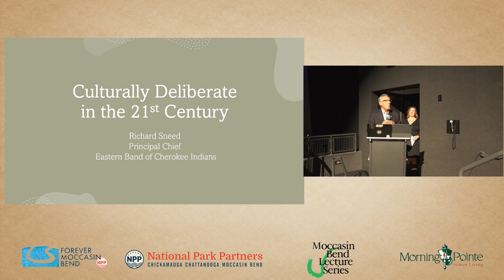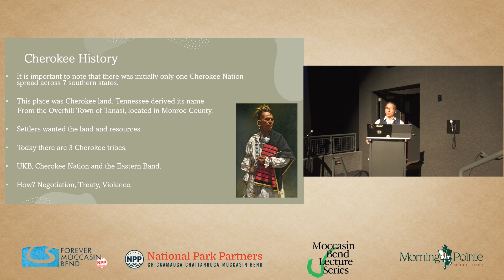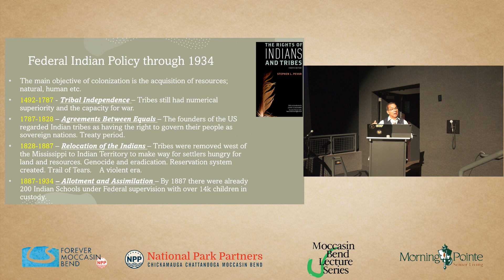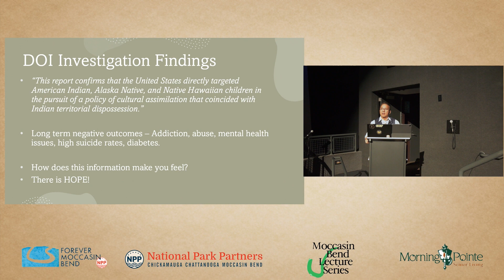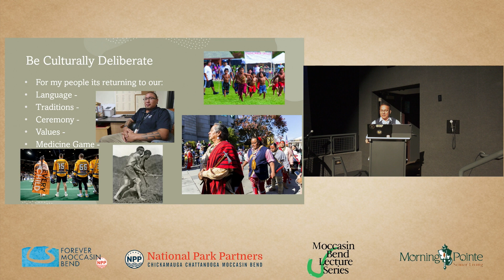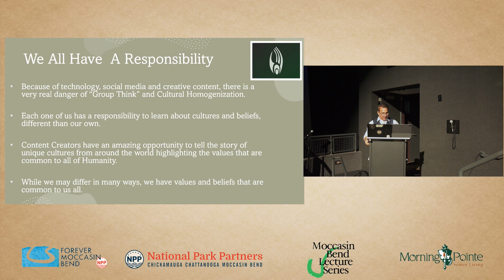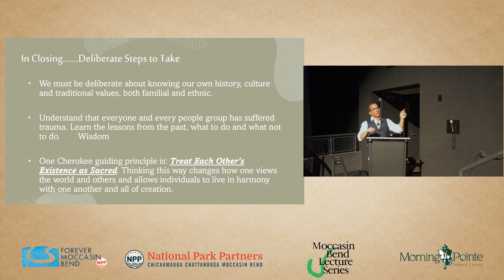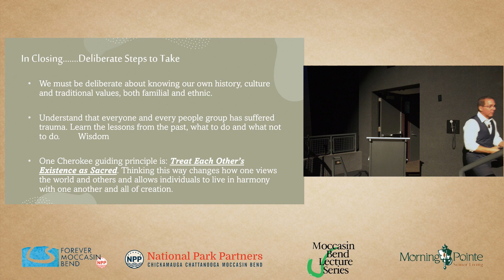Culturally Deliberate in the 21st Century with Chief Richard Sneed | MBLS 2023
Richard Sneed, 28th Principal Chief of the Eastern Band of Cherokee Indians, finishes off the 18th season of Moccasin Bend Lecture Series with a talk on Native American culture and the importance of maintaining values in our modern world.